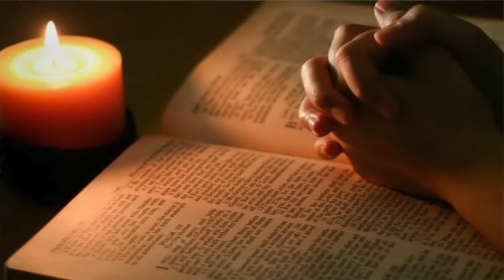RenHar Minggu 28 Juli 2024 Pekan Biasa17 oleh Romo Antara, Pr.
Penginjil Yohanes menegaskan peran Yesus sebagai ROTI HIDUP yang telah turun dari Surga. Is berbagi hidupNya untuk kita. Mari kita dipanggil untuk tetap tinggal dalam Yesus dan beriman kepadaNya.

Lagu PS 654 “YANG BERTEDUH PADA TUHAN”
Syair: EGB 1972, terj. Tim PS 1991
Musik Instrument: ​⁠@lagurohani9008